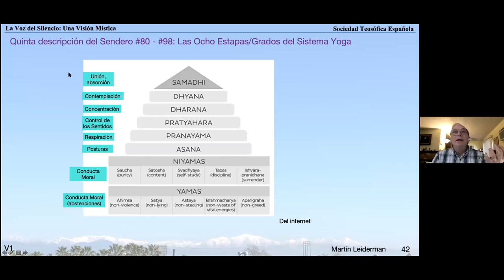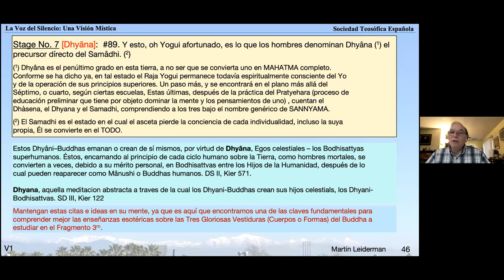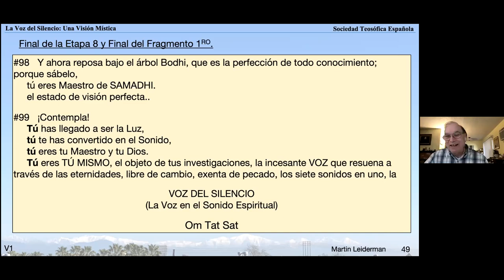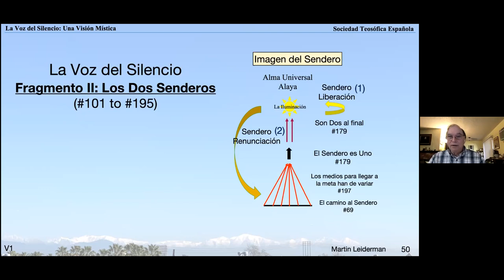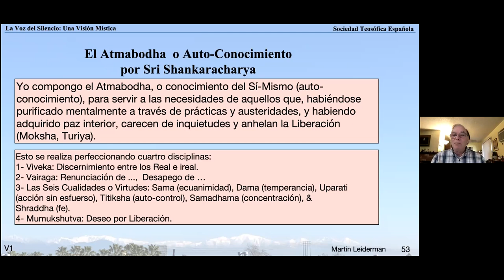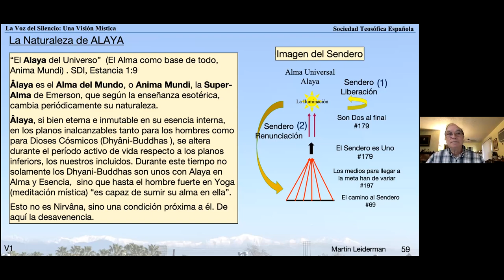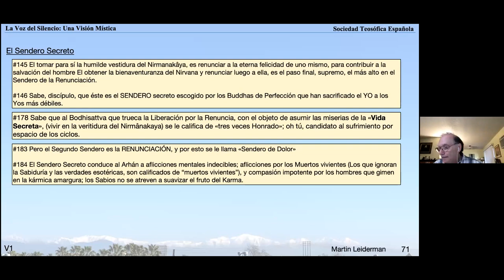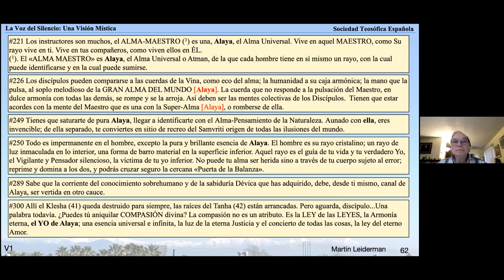2021_01_16 La Voz del Silencio por Martin Leiderman 3/5